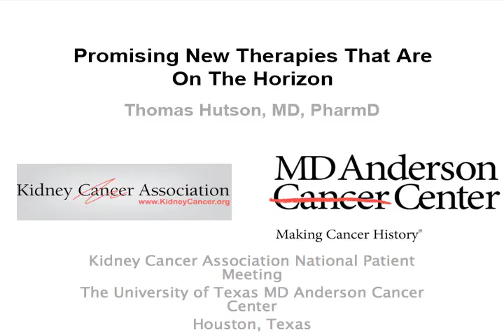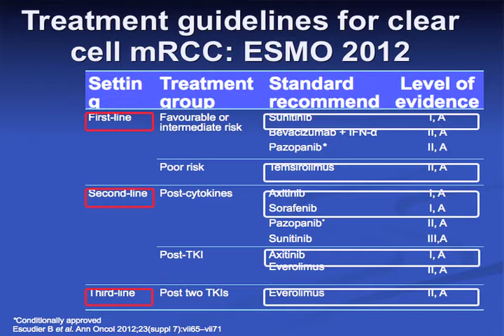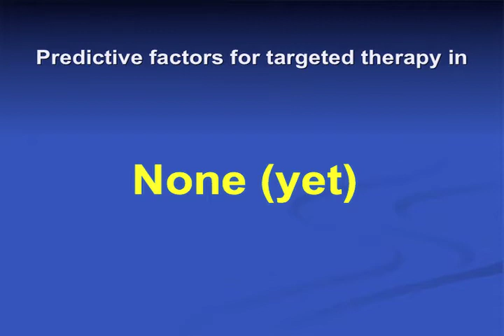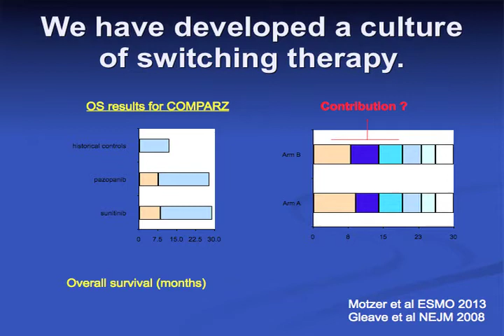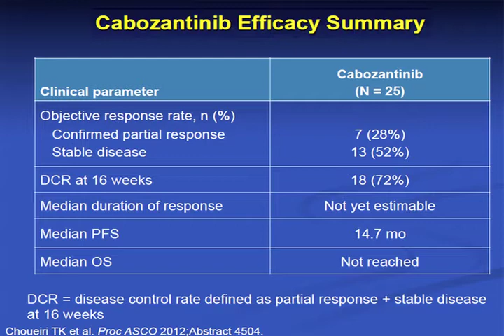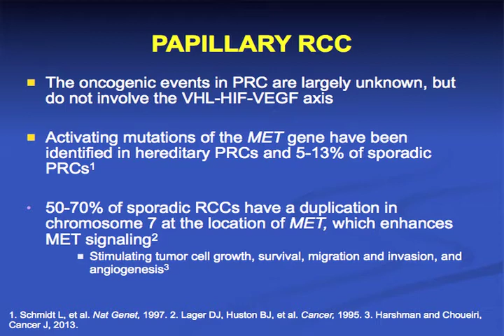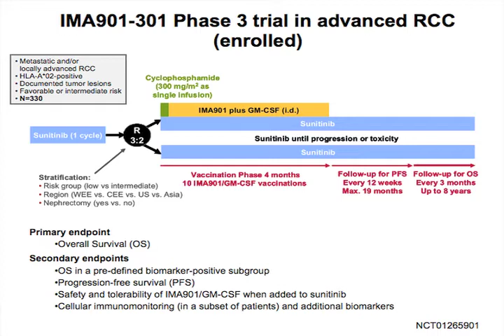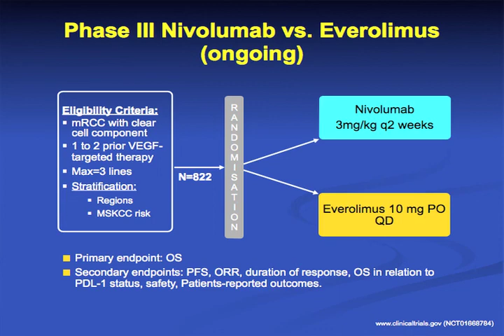Promising New Therapies That Are On The Horizon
Thomas Hutson, M.D., PharmD.
Baylor Sammons Cancer Center